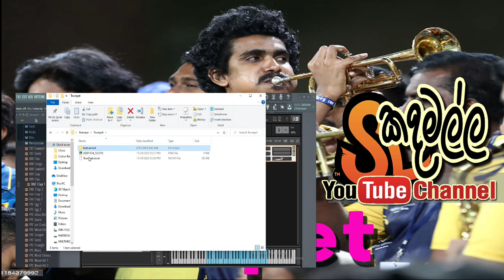Katharagama Trumpet Tone - FL Studio + Kontakt Plugins Free Download - SL Kadamalla